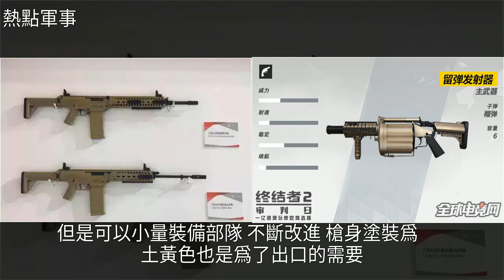央視首次公開這款步槍，11個模塊7.62毫米口徑或將取代95，[熱點軍事]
央視首次公開這款步槍，11個模塊7.62毫米口徑或將取代95 [熱點軍事]CCTV,射擊,榴彈發射器,威力,軍事央視首次公開這款步槍，11個模塊7.62毫米口徑或將取代95 [熱點軍事]CCTV 射擊 榴彈發射器 威力 軍事